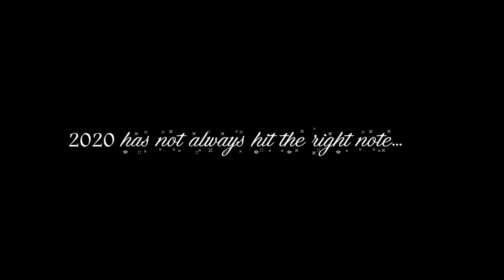A Very Benalla Christmas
20 wonderful Benalla Theatre Company singers who managed to create a lovely Christmas medley to wind up a challenging 2020. Merry Christmas to all!